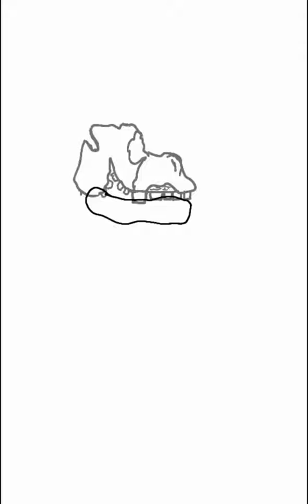me making achoholic chica (sorry for long pauses)